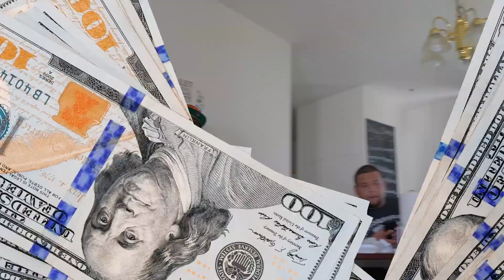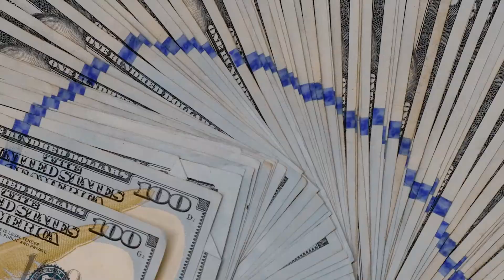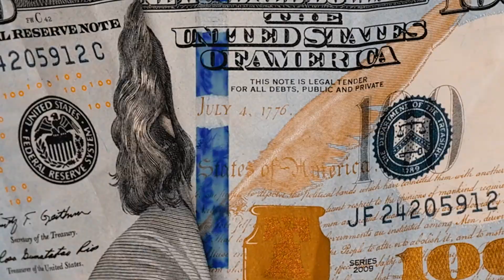SQ x CORONA x Ft CEL D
CORONA SEASON
SQ BACK AT IT AGAIN WITH CEL D